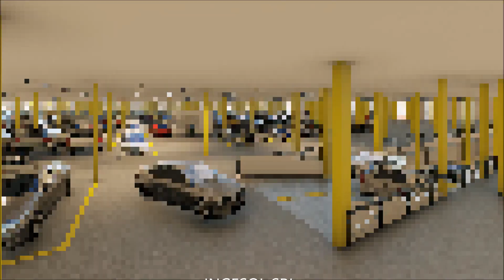PROYECTO DEL NUEVO MERCADO MUTUALISTA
Felipe Barra